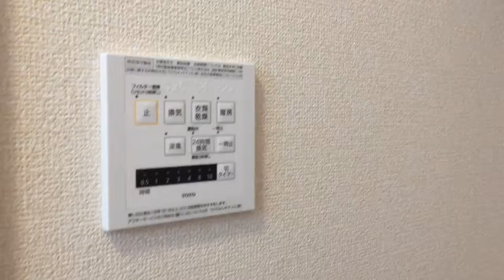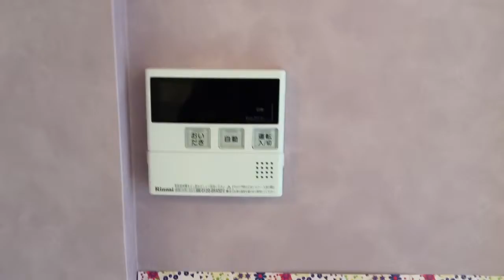賃貸ハイツを橿原市でお探しの方は【ならすも】シャルム201耳成駅２ＬＤＫ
耳成駅の大和ハウス施工物件。インターネット無料です！！一坪のお賃貸ハイツを橿原市でお探しの方は【ならすも】シャルム201耳成駅２ＬＤＫ

風呂、浴室乾燥機、温水洗浄便座、３口ガスコンロのシステムキッチン等充実した設備です。